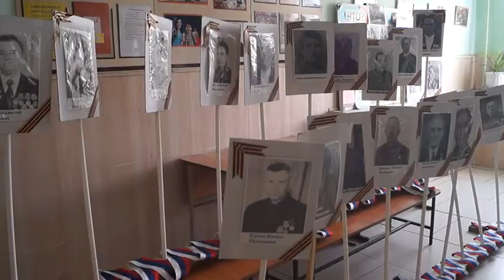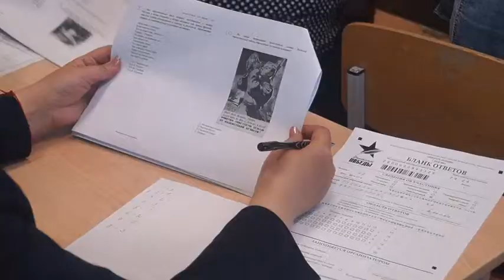843 МЕРОПРИЯТИЯ К 9 МАЯ ДИКТАНТ ПОБЕДЫ